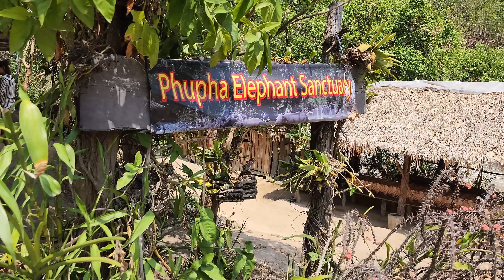Elephants in CHIANG MAI. THAILAND, TOURS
the name from the resort is: PHOPHA SANCTUARY